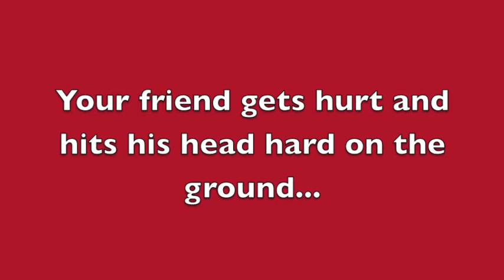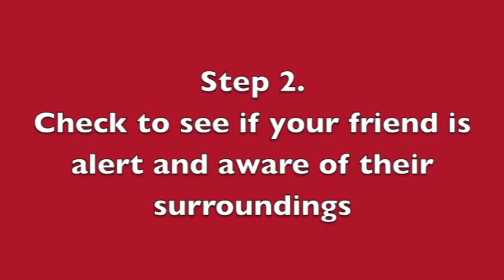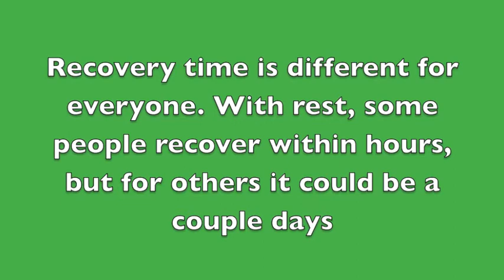WRT 160 - Concussions: A Short Film